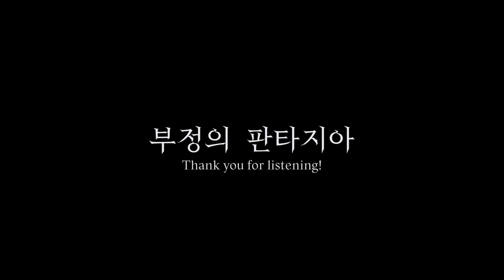꿈을 넘어서 - WyvernP ft.SeeU, UNI(시유, 유니) [부정의 판타지아]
"우리들의 목소리로 세상을 더 밝게"
SeeU, UNI - 꿈을 넘어서

작편곡/작사 : WyvernP
보컬로이드 조교 : 피오테오
캐릭터 디자인 : OMEGA, WyvernP
일러스트 : OMEGA
자켓 디자인 : SARYN
기타, 베이스 : BlueArpeggio
영상 : Lurmah
보컬 : SeeU
Japanese Translation : Chromatic Fox

유니)
삭막한 현실에서 멀리 날아가자
항상 바래왔던 어렸을 적 꿈을 넘어서

1.

유니)
슬픔이란 공기가 흘러
폐허가 돼가는 도시를 채워가
내 마음처럼

시유)
가시가 가득한 길 위에
그만 발을 헛디뎌 넘어져 버려서
상처가 생겨버려

유니)
무언가 일이 잘 안 풀려
서러워서 울고 싶어졌어도

시유)
소중하게 간직하는
우리 마음속에 자라나고 있는
행복 하나를 찾아서

유니)
아팠던 기억들 전부 소중하니까

시유)
언젠가 우린 스스로 빛나게 될 거야

2.

시유)
길거리가 너무 무서워
주위엔 전부 날 겨냥하는
날카로운 칼날 뿐

유니)
지나쳐왔던 친절들을
다시 한번 돌아보자
꿈이 있으니까

내던졌던 허상을 다시 잡아야만 해

시유)
그래 난 특별하지 않아
평범한 하나의 사람이니까

유니)
하지만 내 간절함이
뿌리 박고 자라나는 나무처럼
일으켜 세워줄 거야

시유)
하늘을 바라보며 지금을 노래해

시유)
이 노랠 듣는 당신도 소중하니까

유니)
언젠가 모두가 행복한 세계가 되길

%2차창작 가이드%